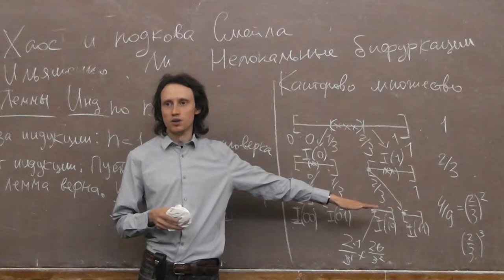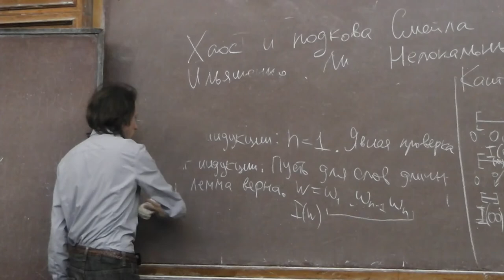4 Мощность канторова множества